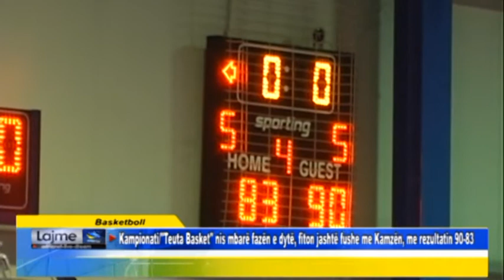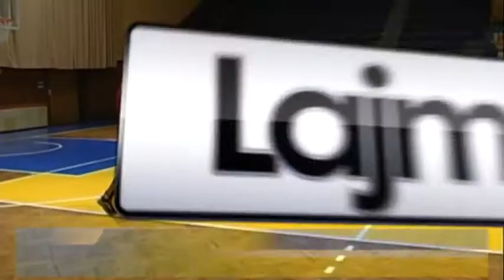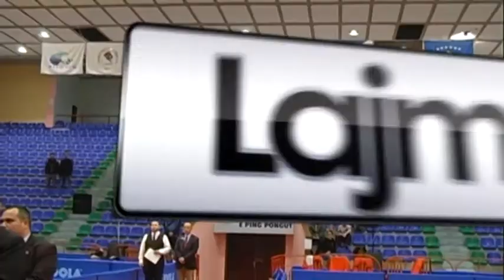Emisioni Horizont Monad Fama për sportin me MIGENËN dt 22 nëntor 2016